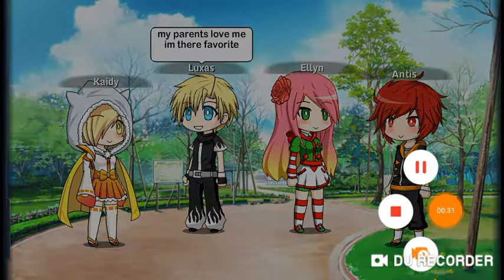Season2 ep3 last episode unless you want to help me with options